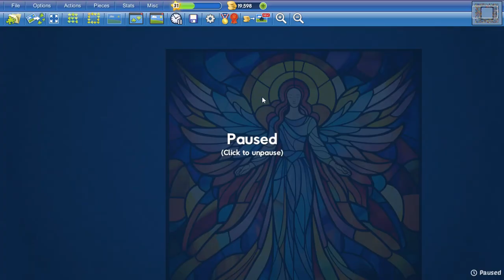Angel Descends in 22min15s